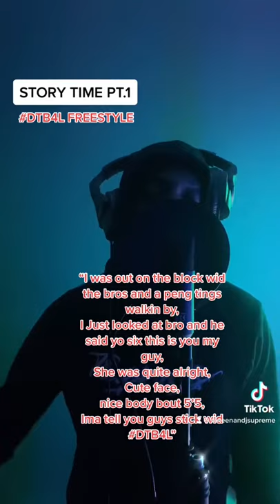STORYTIME PT 1 - DTB4 LIFE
STORYTIME PT 1 - DTB4 LIFE @Sixteen and Jsupreme